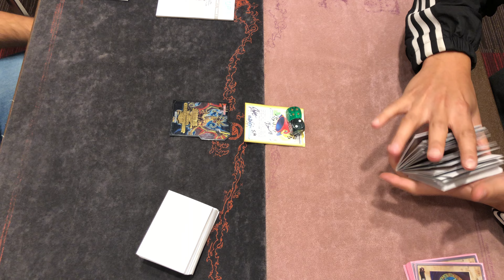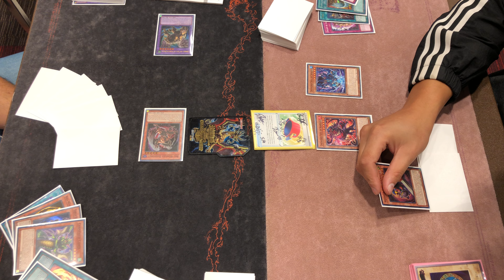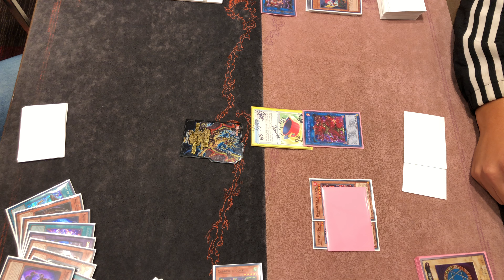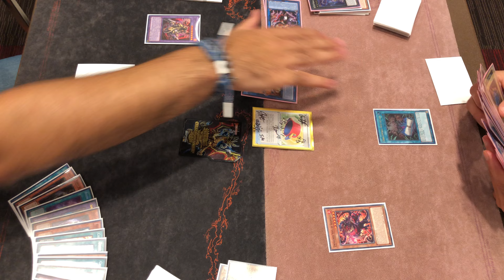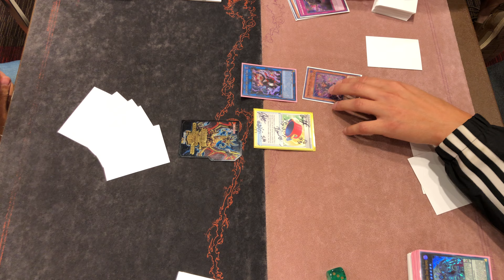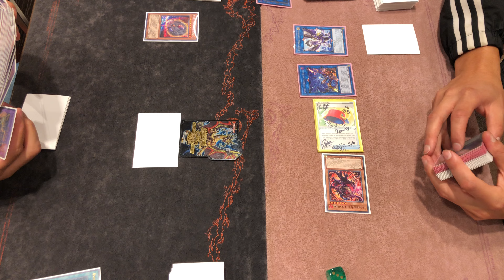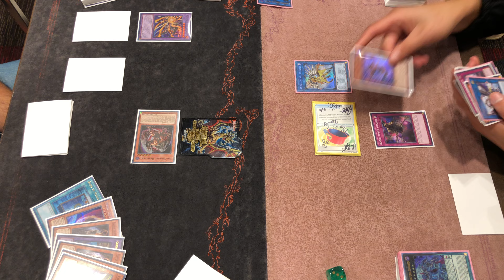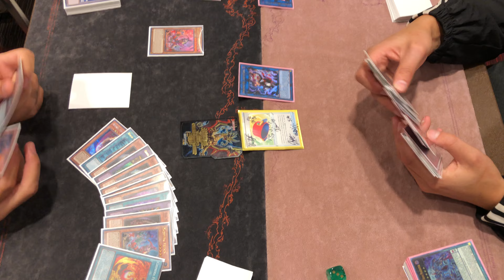Yu-Gi-Oh! | Minneapolis, MN Regional | Chimera Vs. Unchained | Round 8